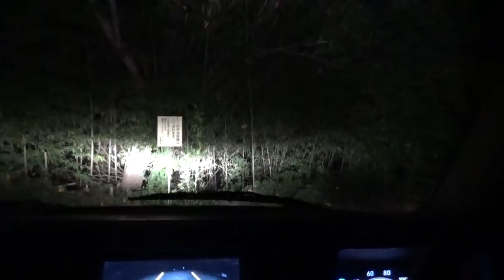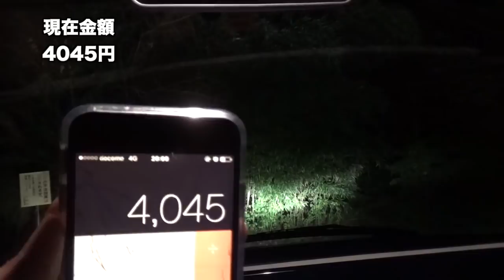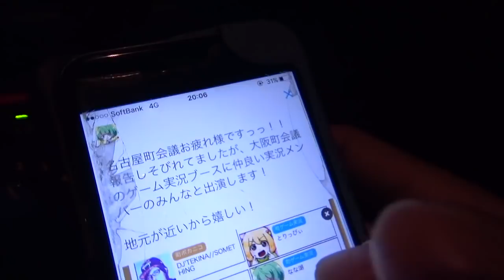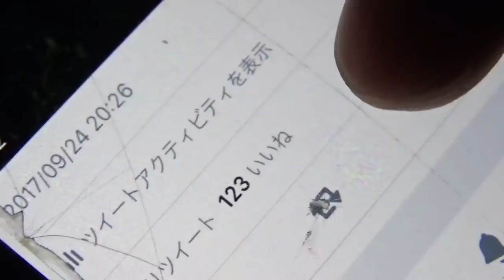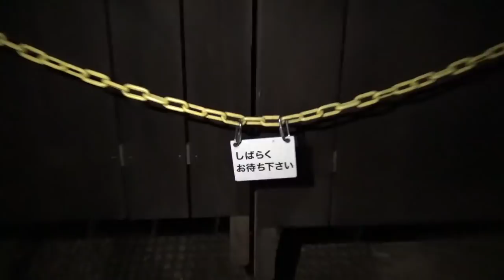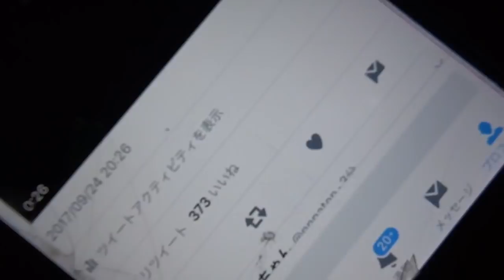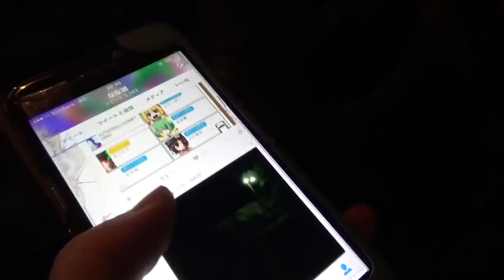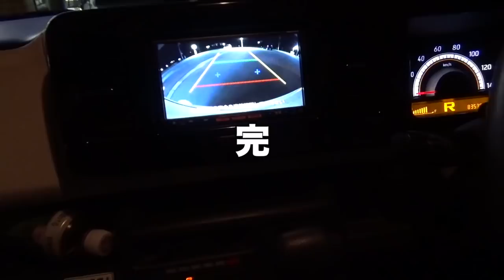『1いいね＝1円』〜松茸に感謝！ ふぁぼ稼ぎ旅〜 Part終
※この動画はコロナ禍以前の2017年に撮影した旅行企画の動画です。マスクをせずに口の前に花をつけているのはそのためです。何卒、視聴前にご承知置きください。

高級食材を求めて長野まで遥々やってきた琵琶湖ちゃぷちゃぷブラザーズの2人。
しかし、お腹いっぱい松茸を食すためには、あと少しのふぁぼが足りなかった。
未開の山奥から最後の「舞」を届けるなな湖。
果たして2人の想いは全国1000万の視聴者に届くのか⁉
2017年から続けてきた2人の珍道中、これにて終結！！！！！！！！

これからも走り続ける後輩:なな湖
これからも撮りつっづける先輩:ぬーすけ先輩